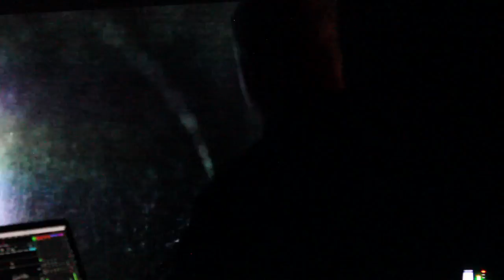2017-06-29 Mark Templeton and Gary James Joynes and Kaunsel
9910 is proud to present:
Mark Templeton "Gentle Heart" LP Release

Mark Templeton A/V set with Kyle Armstrong

Gary James Joynes A/V set

Kaunsel A/V set with Jenna Turner

$10

9pm

9910

Thursday, June 29 at 9 PM - 12 AM
Jun 29 at 9 PM to Jun 30 at 12 AM
pin

Show Map
9910
9910B 109 Street NW, Edmonton, Alberta T5K 1H5